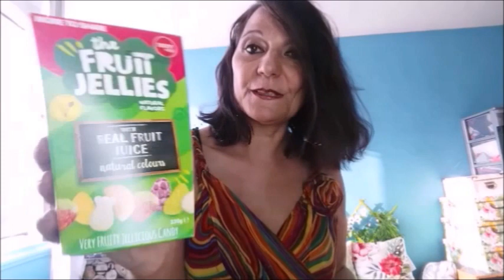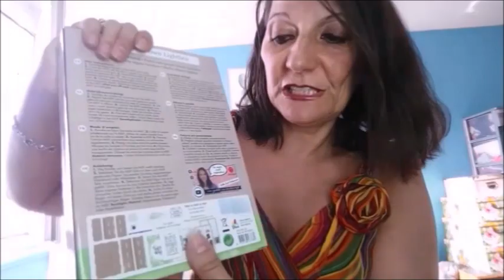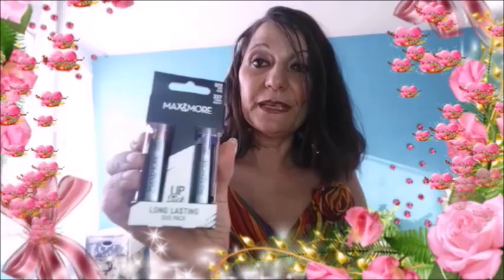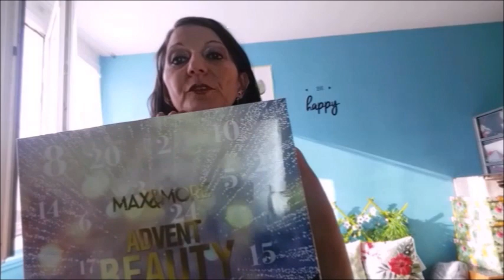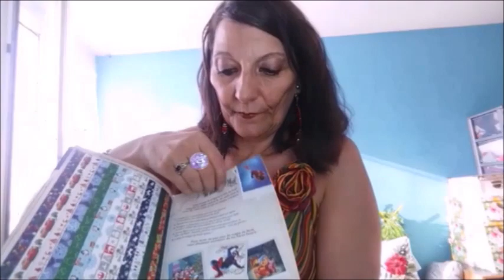***HAUL ACTION 2018 GIGA MEGA J,AI CRAQUÉ MON SLIP ***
HAUL ACTION GIGA MEGA🔔N'oublie pas d'actionner la petite 🔔pour voir mes prochaines vidéos🔔

☼ Qui suis-je ? Je m'appelle Sybil, Je suis née le 19 avril chutttt Je suis une femme dynamique ma ville est  Paris, Je filme mes vidéos avec : Lumix Panasonic Dmc et cyberlink ainsi que mon smartphone.

Petite robe multicolore